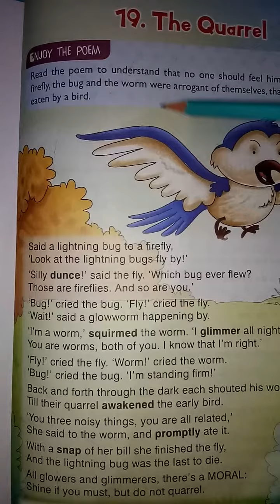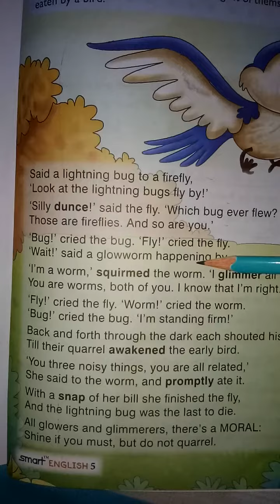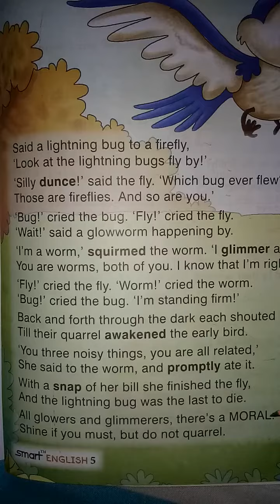08/02/2021, Class 5th, English literature, L-19